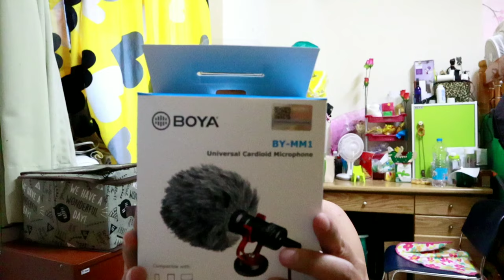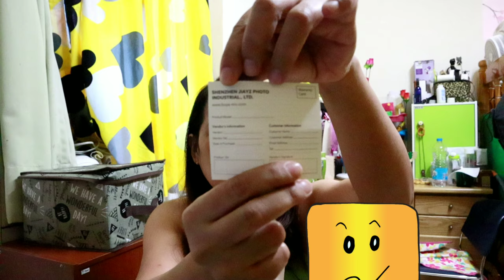First Unboxing Episode | Dawn Gee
Unboxing Episode